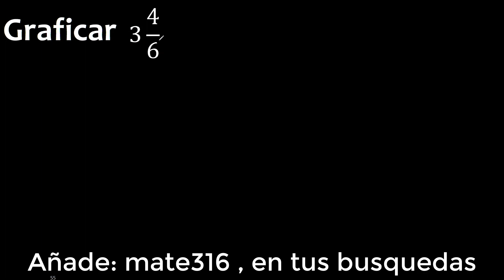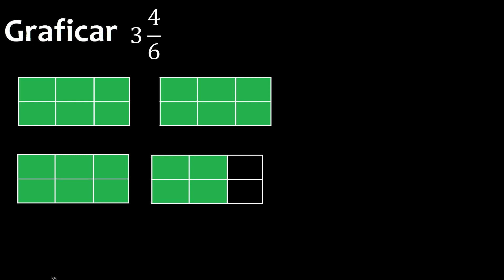Graficar 3 4/6 , convertir fraccion en grafico , fracciones , sombreadas , pintar